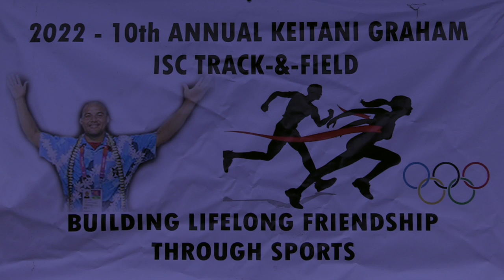22 Track & Field 2022 Chuuk FSM